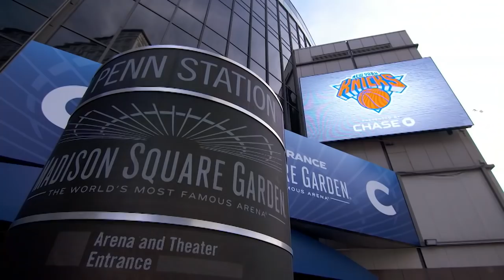2018 Big Ten Tournament: Michigan vs. Michigan State | Big Ten Basketball | The Journey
The Journey goes all-access at the Big Ten Tournament as Michigan and Michigan State prepare to take the court at Madison Square Garden.